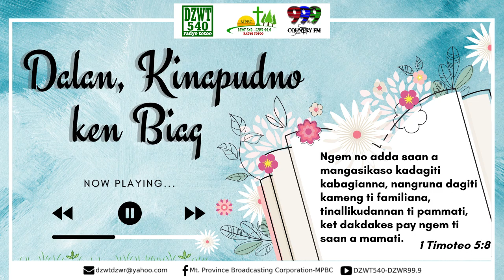DALAN, KINAPUDNO KEN BIAG - May 16, 2022